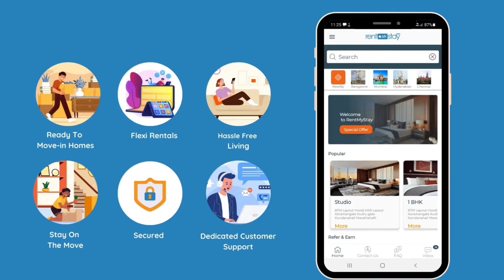couple friendly 1bhk semi furnished flat in Whitefield | krishna residency | RMS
Semi Furnished Flat for rent near Baidehi Hospital
✅ No Brokerage
✅ Short term
✅Long term
Amenities:
         ✔️Geyser
         ✔️Washing machine
         ✔️Wardrobe
         ✔️Lights
         ✔️Fans
Rent: 13000
Deposit: 35000
✅Family
✅Bachelor
✅Couple